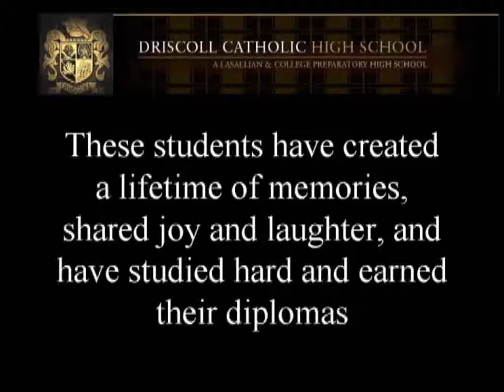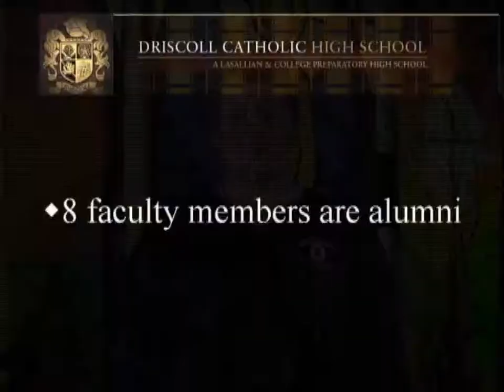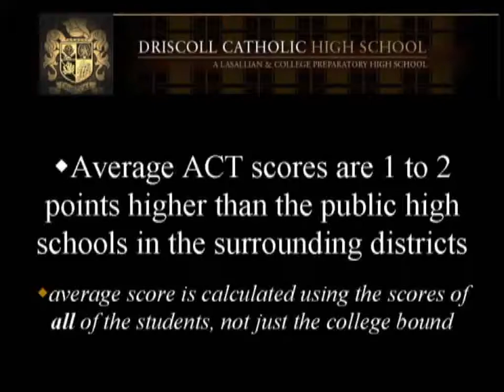"We are Driscoll" campaign video - full length version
Full length version of the "Driscoll-The Next 43 Years" campaign video